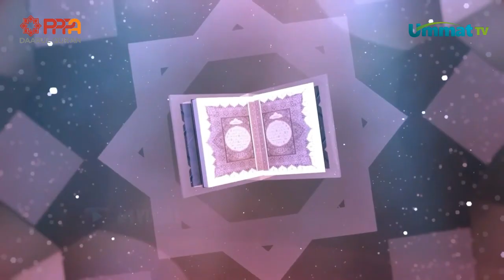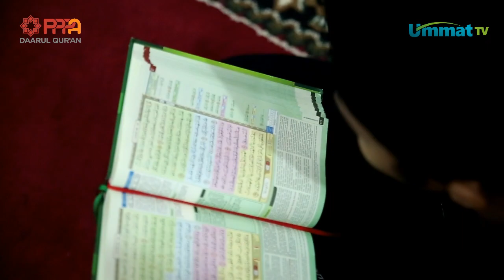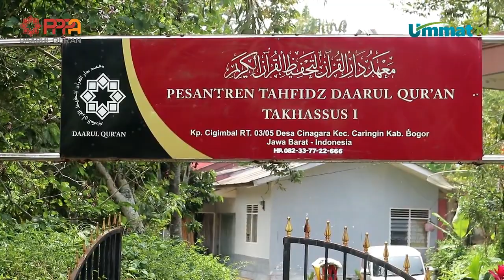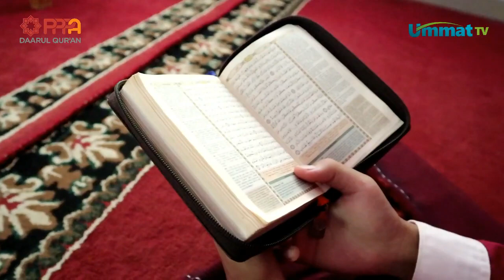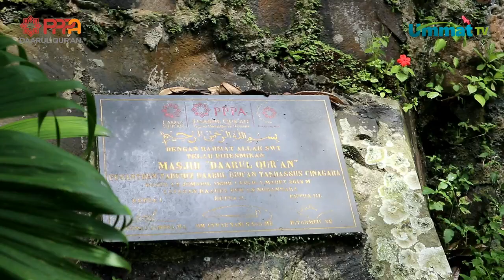Mengenal Takhassus, Pesantren Gratis untuk Yatim Dhuafa